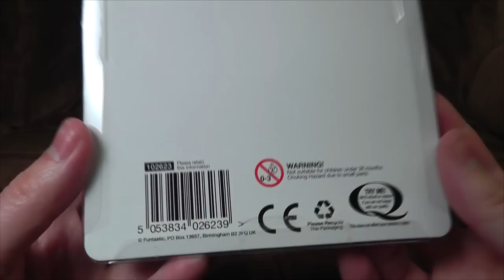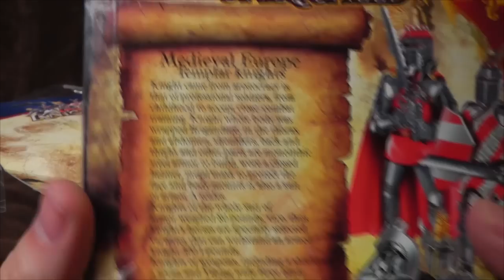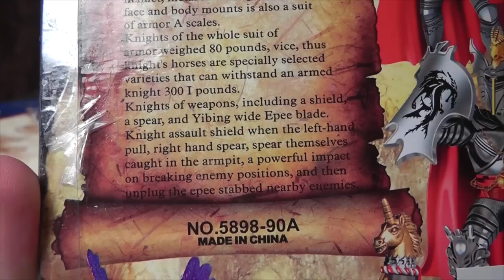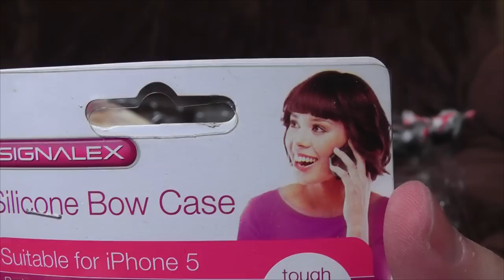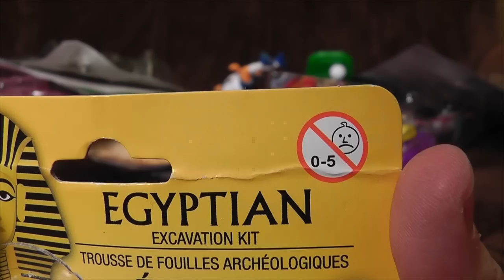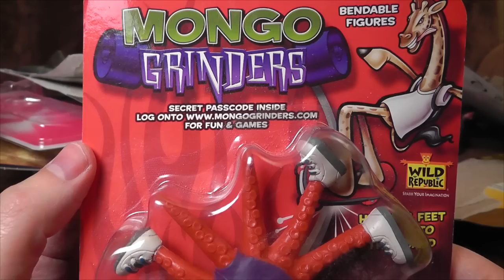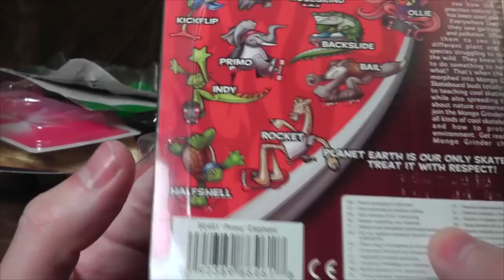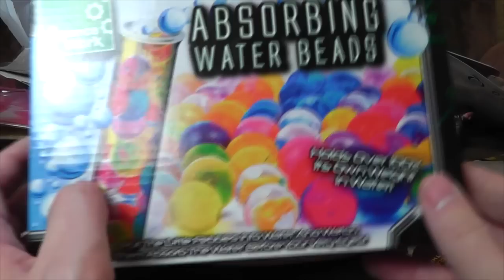Poundland Special: Mongo Football Guard | Ashens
Knights! Skateboarders! Entombed things! Soccer men!  All your favourites!